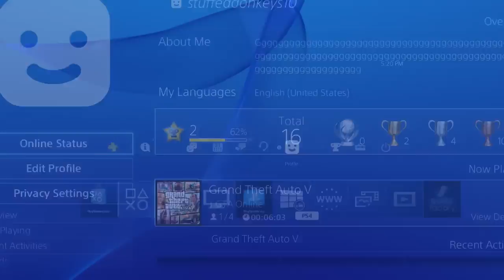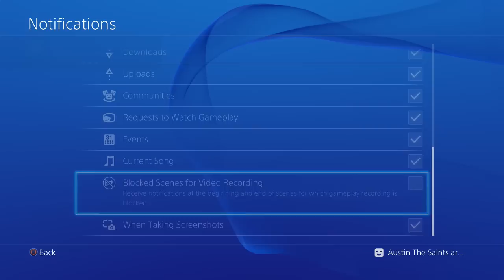GTA 5 Online CUSTOM MINIVAN CAR SHOWS LIVE! (New Lowrider DLC)